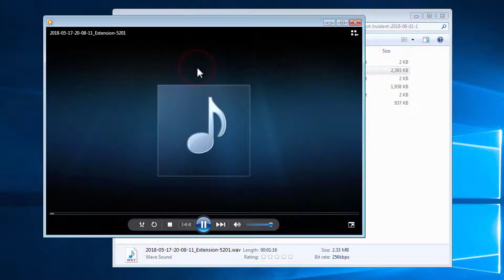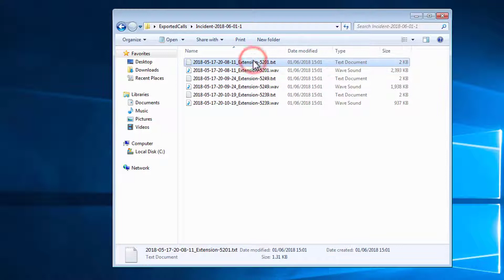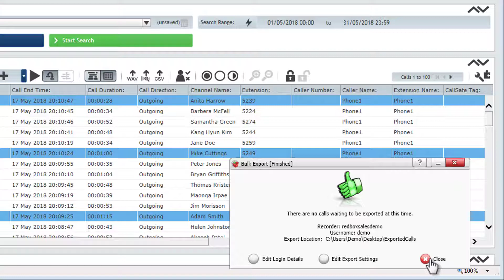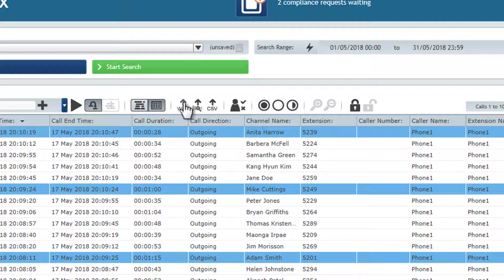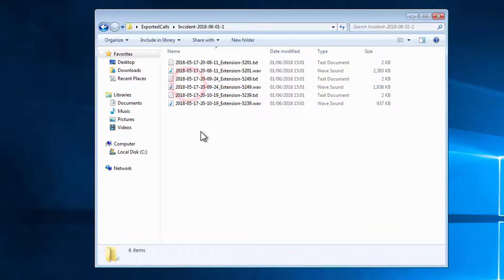RBR eLearning Call Export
How to Use Quantify Search & Replay and Quantify Live Acquire to export call audio and metadata.